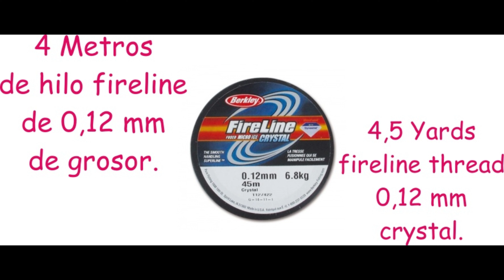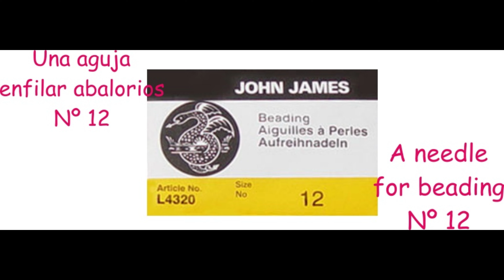COMO HACER UNA PULSERA FLAMINGO TÉCNICA TELAR PERO SIN TELAR.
Hola a todos, hoy vamos hacer una preciosa pulsera de un flamingo con la técnica de telar pero sin telar, espero os guste el tutorial y os animéis hacerla para vosotras, para regalar o para vender.